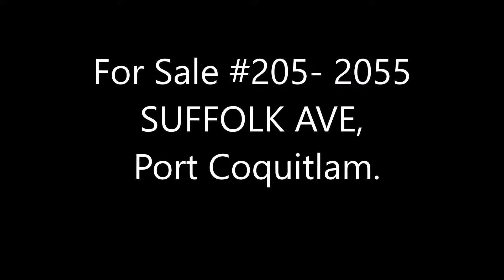For Sale #205- 2055 SUFFOLK AVE, Port Coquitlam.